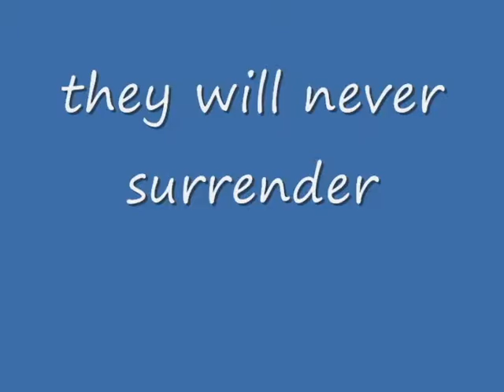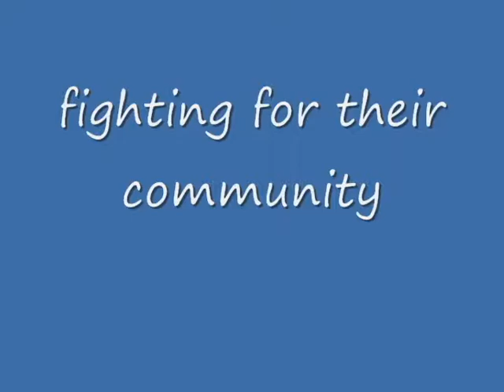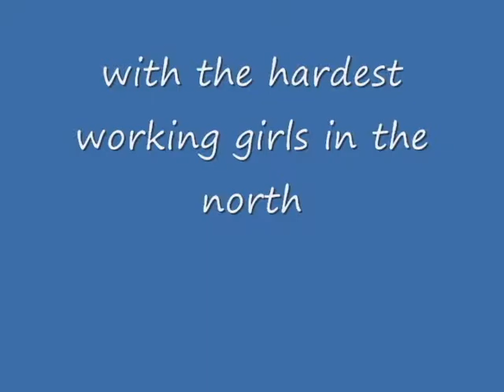Thompson ring ravens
ringette photos